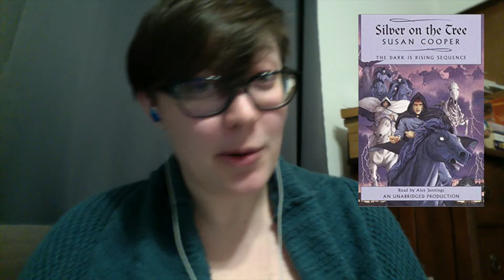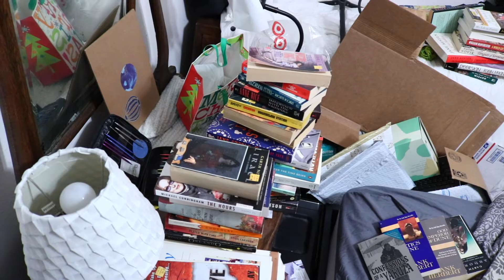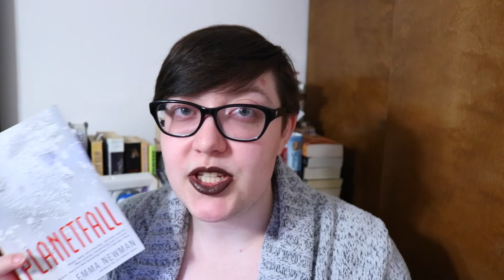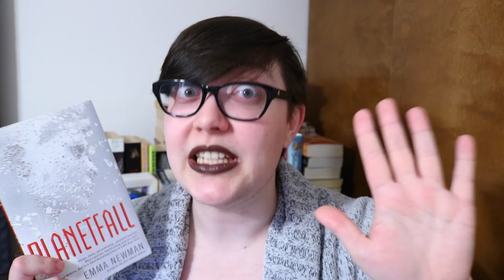November Wrap-up | 2019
November was a pretty good reading month, yay!

►►AMAZON
I've also written a couple books you can find